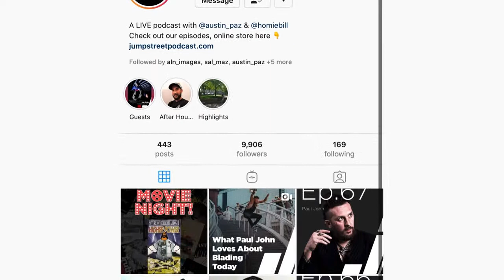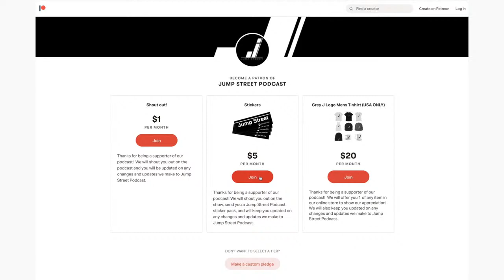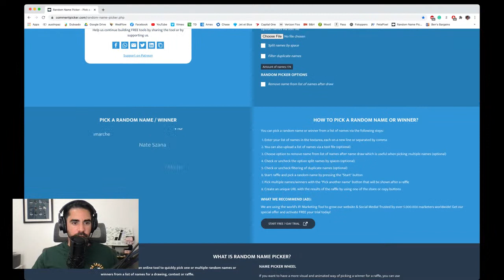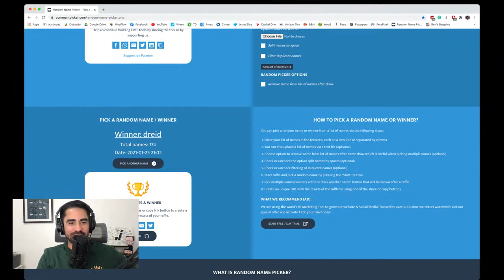Jump Street Podcast Episode 84 with Dennis Lopez